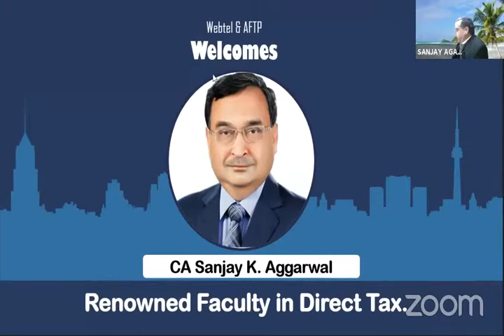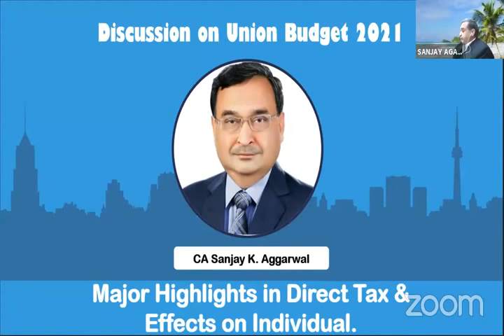Major Highlights in Direct Tax &Effects on Individual of Union Budget 2021 By CA Sanjay Aggarwal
Here is the video on India's First Analysis of Union Budget 2021.

👉 Check out what industry leaders think about the new union budget 2021.

Respected Speakers: ✅
CA Sanjay Aggarwal, Senior Speaker, Direct Tax Expert.

To know about Webtel’s software.